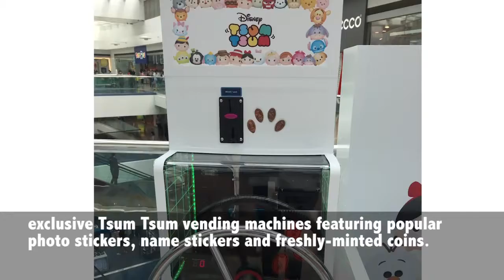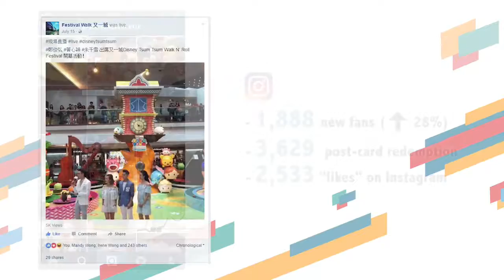Festival Walk - TsumTsum 2016